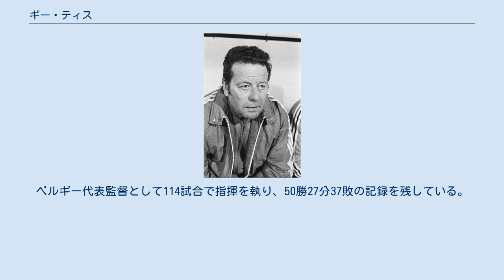ギー・ティス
スタンダール・リエージュの選手
サークル・ブルッヘの選手
ギー・ティス（Guy Thys, 1922年12月6日 - 2003年8月1日）は、ベルギー出身の元サッカー選手、サッカー指導者。
 選手時代には1940年代と50年代にかけてスタンダール・リエージュなどに在籍。
ベルギー代表としても1953年から1954年の間に国際Aマッチ2試合に出場した。
 1958年にサークル・ブルッヘの選手兼任監督を務め指導者の道へ進み、翌1959年からラシン・ロケレンの監督に就任。
これを皮切りにベルギー国内の複数のクラブで監督を務めた。
 1976年にベルギー代表監督に就任すると、同国を率いて3度のFIFAワールドカップ出場（1982年、1986年、1990年）、2度のUEFA欧州選手権出場（1980年、1984年）に導き、1980年のUEFA欧州選手権1980準優勝、1982年のFIFAワールドカップ・スペイン大会では前回優勝国のアルゼンチンを開幕戦で下す番狂わせを見せ、1986年のFIFAワールドカップ・メキシコ大会では同国最高成績となるベスト4進出などの結果を残した。
 1989年6月に監督を辞任するが、その8ヶ月後の1990年2月に監督に復帰。
同年6月のFIFAワールドカップ・イタリア大会で指揮を執った後の1991年に監督業から引退した。
ベルギー代表監督として114試合で指揮を執り、50勝27分37敗の記録を残している。
 2003年8月1日に故郷のアントウェルペンで死去、80歳没。